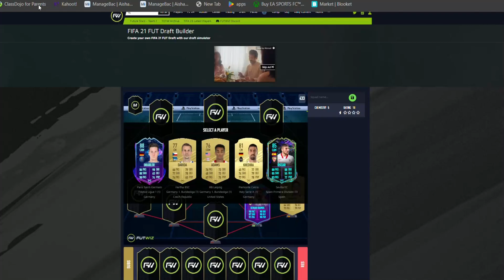FUT DRAFT Squad Maker Fifa 21